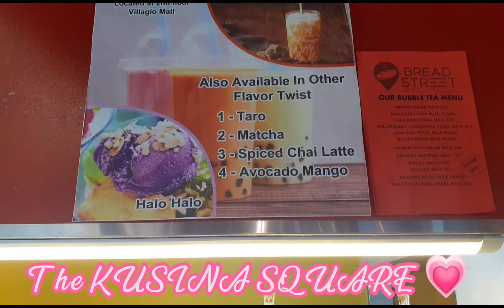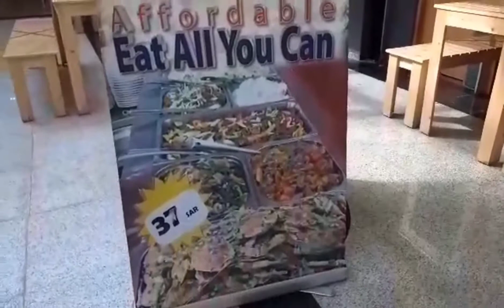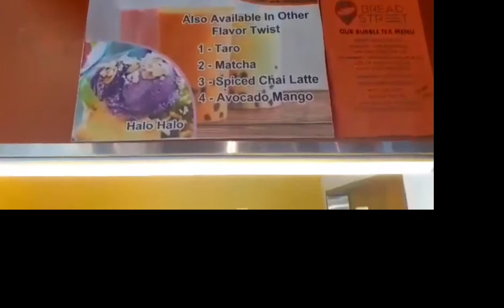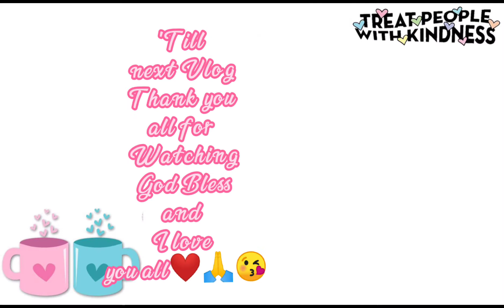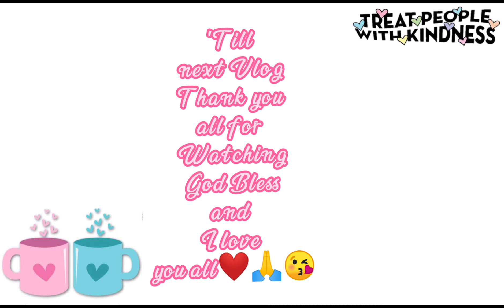KUSINA SQUARE BATHA RIYADH | EAT ALL YOU CAN | DONA'S BIRTHDAY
VLOG Title